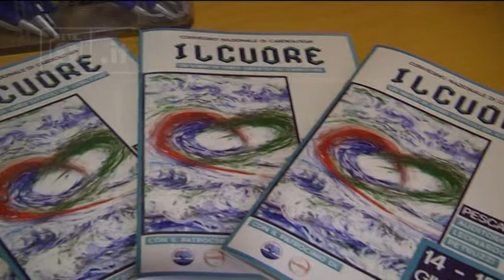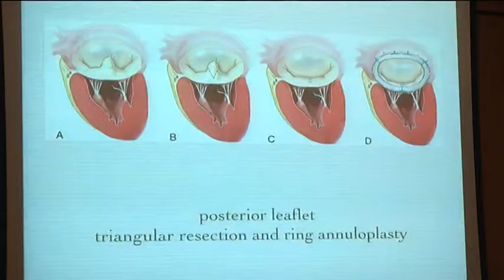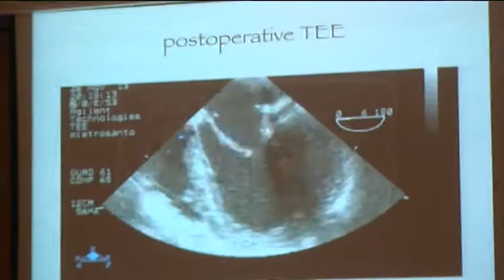Pescara - I grandi cardiologi invitati dalla “Pierangeli”